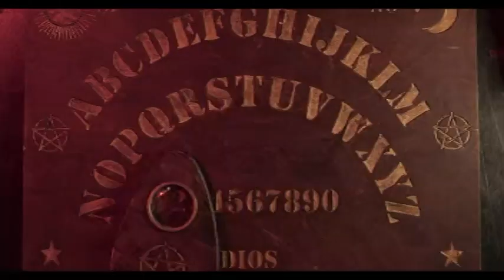Siempre Bruja (Trailer Colombiano T1).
Siempre bruja es una serie colombiana que se centra en la historia de Carmen, una joven esclava y bruja colombiana del siglo XVIII. La joven viaja en el tiempo hasta la ciudad de Cartagena actual para así poder ayudar a su amado.